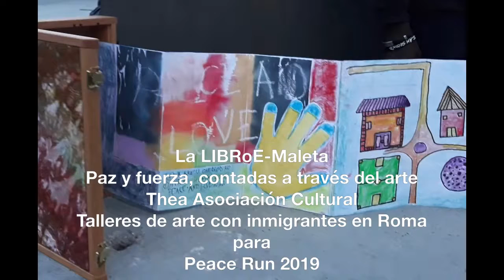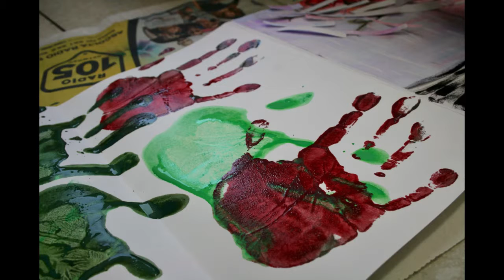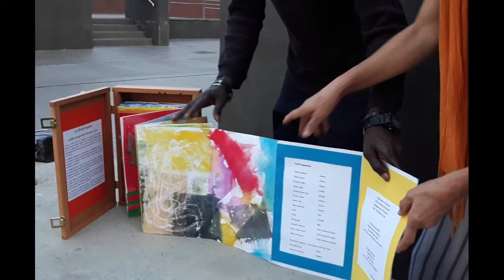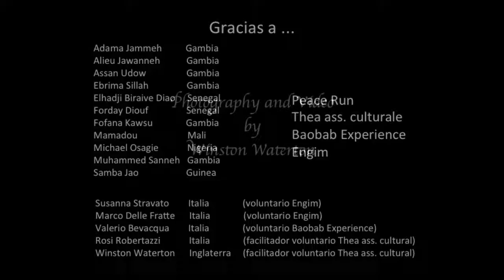ROMA - La Marcha premiada por Peace Run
Durante la conferencia de prensa celebrada en la sede de la Sociedad Geográfica Italiana (en Roma, Italia), se entregó al fundador de la “Marcha Mundial por la Paz y la No Violencia”, Rafael de la Rubia, el premio “Peace Run Award Italy 2019“.
El premio fue concebido, diseñado y creado por un grupo de refugiados y voluntarios en talleres coordinados por la "Asociación Thea" de Roma.
La conferencia de prensa fue convocada para promover “Colores de Paz”, el evento anual de la Carrera de la Paz en el que se exhiben 5.000 dibujos de paz creados por niños de 126 países en el Coliseo de Roma del 20 al 29 de septiembre, con motivo del Día Internacional de la Paz.

Durante la conferencia de prensa, Rafael De La Rubia recibió también el símbolo de la antorcha de la paz de la Carrera de la Paz que conducirá a la Cumbre Mundial de Premios Nobel de la Paz que se celebrará del 19 al 22 de septiembre en Mérida, México.

Reconocimiento de "Peace Run" a la 2 Marcha Mundial , mediante la entrega del "LibroE Maleta" y "Antorcha" por la Paz